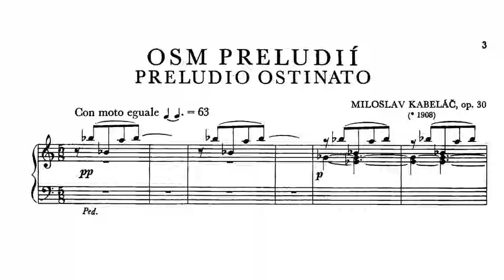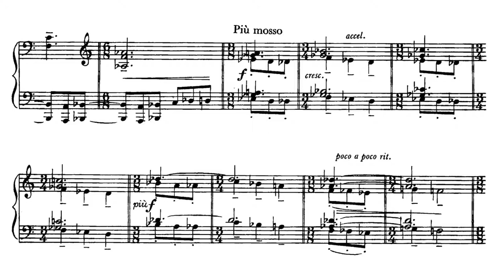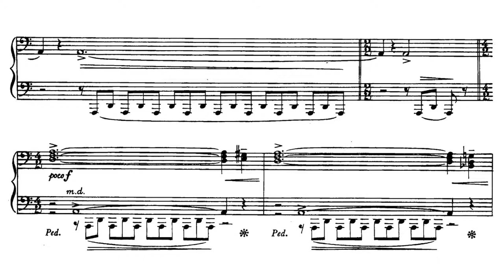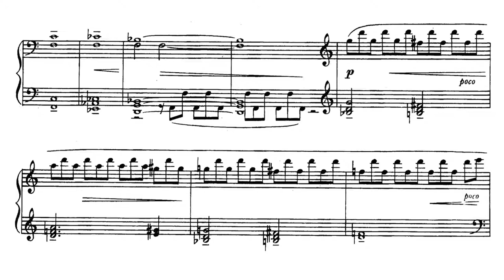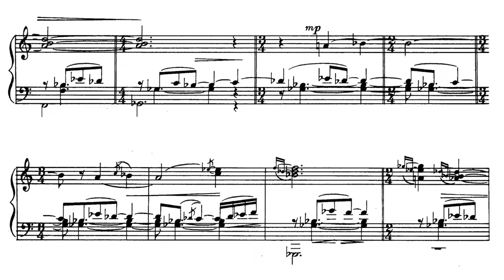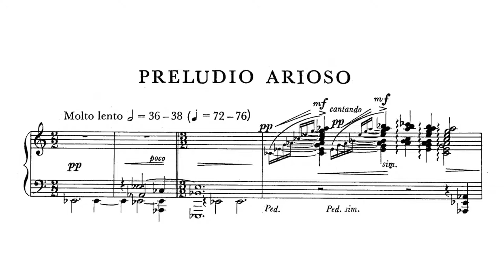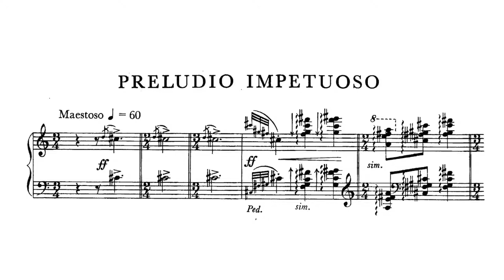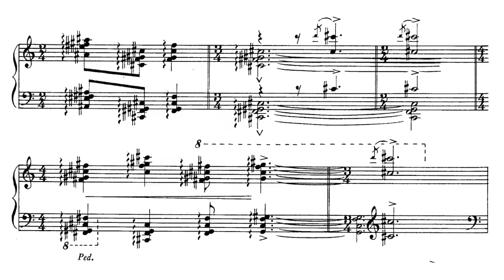M. Kabeláč - 8 Preludes, Op. 30 (Daniel Wiesner, piano)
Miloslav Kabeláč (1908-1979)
8 Preludes, Op. 30
Composed 1955-56

Performed by Daniel Wiesner

With the authorization of SUPRAPHON